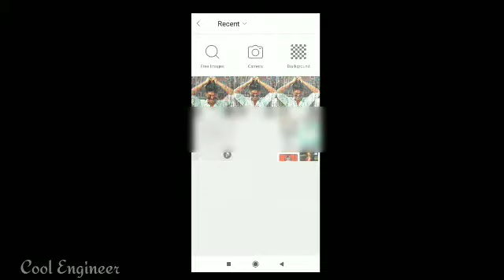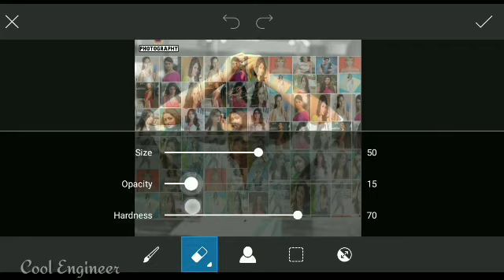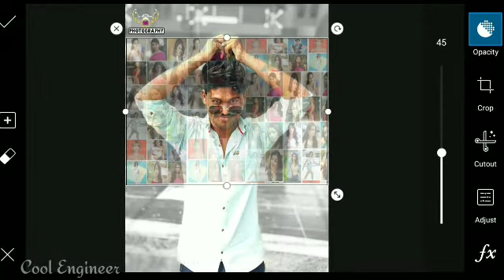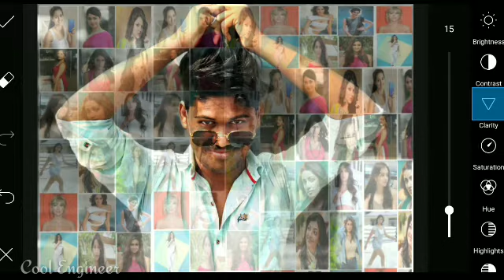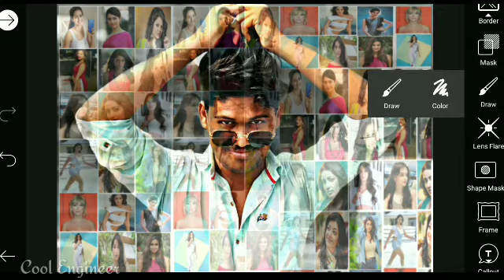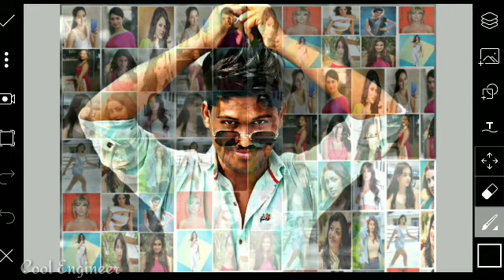PicsArt Stunning Effect, Picsart photo editing, PicsArt exposure effect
Download photo::-